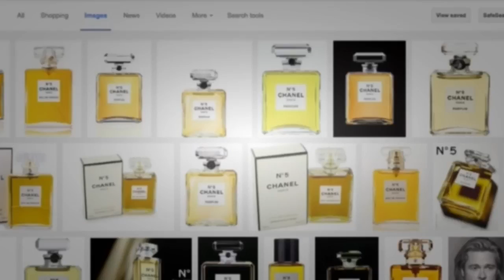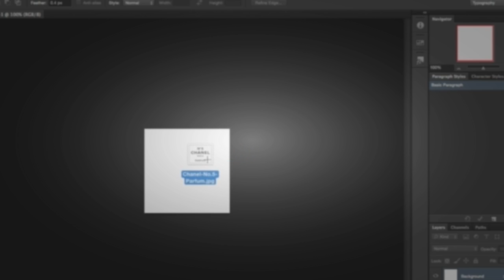Easy Home Decor With Perfume Bottle - DIY LOVER CHANNEL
Home Decor With Perfume Bottle - DIY LOVER CHANNEL

DIY LOVER Channel, Here you can watch videos about DIY. All about DIY.

We make DIY LOVER channel to inspire and teach with cool and easy DIY.